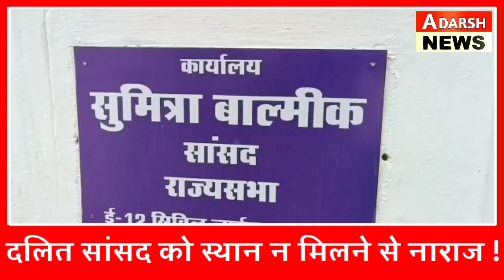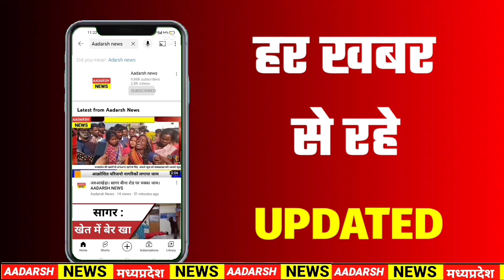उपराष्ट्रपति के कार्यक्रम में दलित सांसद को नहीं नहीं मिली कुर्सी | MP News | Adarsh News MP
जबलपुर - 21 जून को विश्व योग दिवस पर जबलपुर में आयोजित राष्ट्रीय स्तर के कार्यक्रम में मंच पर दलित महिला राज्य सभा सांसद को स्थान ने मिलने पर दलित सांसद ने जिला प्रशासन पर नाराजगी जाहिर की है।  विश्व योग दिवस के कार्यक्रम में भारत के राष्ट्रपति जगदीप धनखड़ सहित प्रदेश और केंद्र के तमाम मंत्री शामिल हुए थे।  दलित राज्यसभा सांसद सुमित्रा बाल्मीक ने जिला प्रशासन पर नाराजगी दिखाते हुए कहा कि विश्व योग दिवस पर राष्ट्रीय स्तर का कार्यक्रम जबलपुर के गैरिसन ग्राउंड में आयोजित किया गया जिसमें भारत के उपराष्ट्रपति जगदीप धनखड़, मध्यप्रदेश के राज्य्पाल मंगू भाई पटेल, मध्यप्रदेश के मुख्यमंत्री शिवराज सिंह चौहान सहित केंद्र और प्रदेश के कई मंत्री शामिल थे , मंच पर जब मैं गयी तो वंहा पर मेरी कुर्सी पीछे लगाई जो की प्रोटोकॉल के हिसाब से गलत थी। मुख्यमंत्री शिवराज सिंह चौहान ने जब देखा की मैं पीछे बैठी हूँ उन्होंने मुझे आगे आने के लिए कहा। सुमित्रा बाल्मीक ने कहा की उपराष्ट्रपति के साथ मैं भेड़ाघाट, और ग्वारीघाट में थी जिला कलेक्टर सौरभ कुमार सुमन को पता था लेकिंन उन्होंने जानबूझकर योग दिवस पर दलित महिला होने की वजह से मेरे साथ इस प्रकार का व्यवहार किया।  सुमित्रा बाल्मीक ने कहा की अगर जब भी कोई VIP आता है सभी के हाथो में जिला प्रशासन गुलदस्ते देता है लेकिन दलित महिला सांसद होने के नाते मुझे गुदस्ता नहीं दिया जाता।  सुमित्रा बाल्मीक की ये नाराजगी ऐसे समय पर सामने आयी जब कुछ माह बाद मध्यप्रदेश में विधानसभा चुनाव होने वाले है. ऐसे में उनकी नाराजगी से भाजपा को दलित समुदाय के वोटो पर नुक्सान भी हो सकता है।